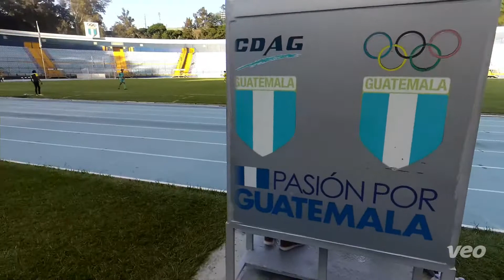CONCACAF World Cup Qualifier, BVI 0-5 Cuba, wednesday 2nd june, 2021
Match played at the Stadio Doroteo Guamuch in Guatemala and saw the youthful BVI team hold their more experienced to a 1-0 scoreline until the 70th minute, where upon the BVI had to go for a goal to level the game and got caught out.